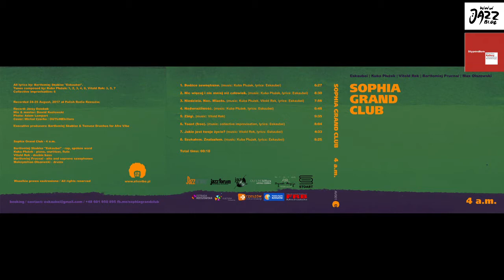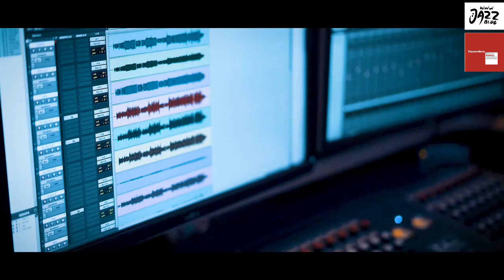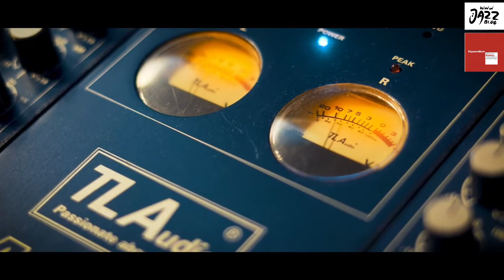Bartek Skubisz o płycie "Sweet Spot" zespołu Eskaubei & Tomek Nowak Quartet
Rozmowa z Bartkiem Skubiszem - Eskaubei o płycie „Sweet Spot” zespołu Eskaubei & Tomek Nowak Quartet nagrana w maju 2019 roku.

Wykorzystano następujące utwory:
„Proszę o więcej” – muz. Tomasz Nowak sł. Bartek Skubisz
„Banger alert” sł. Bartek Skubisz
„Tyrmand to jazz” sł. Bartek Skubisz

Zdjęcia: Partyk Kaflowski, Kuba Kowalski, Magdalena Małaczyńska, Izabela Rogowska

Eskaubei - rap
Tomek Nowak- trąbka
Kuba Płużek – instrumenty klawiszowe
Alan Wykpisz – kontrabas, gitara basowa
Maksymilian Olszewski - perkusja

goście:
DJ Krime  - gramofony
Jarecki – śpiew
Eldo – rap
Bartek Prucnal - saksofon
Aleksandra Tocka – śpiew